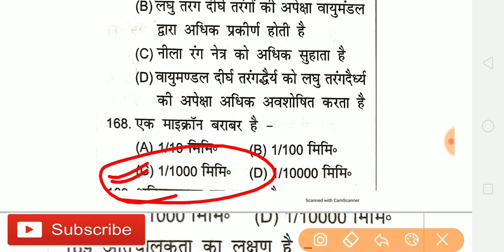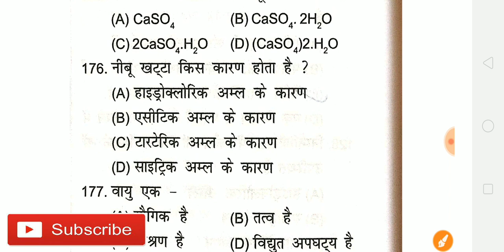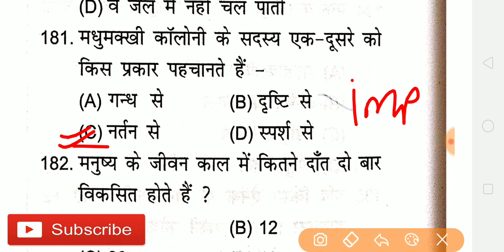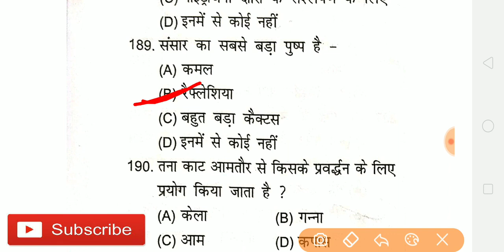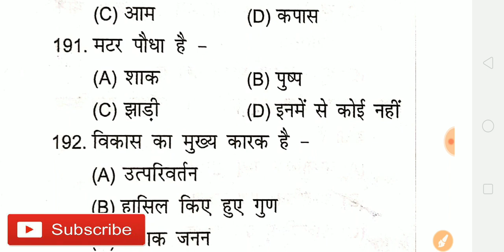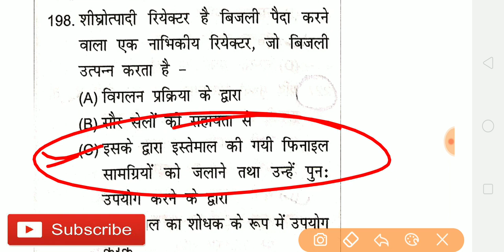patwari ras pre = most 50 important questions chemistry physics biology scinece